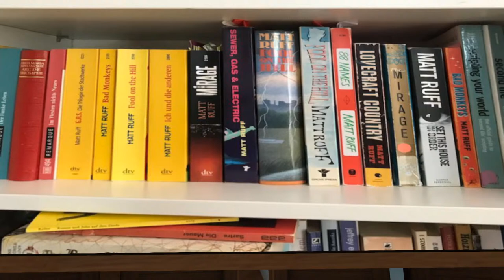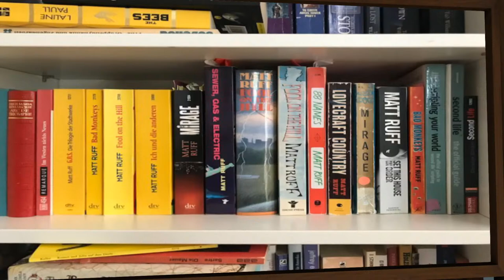The Second Life Book Club with Draxtor - A Conversation with Author Matt Ruff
Join us on Wednesday, July 1st at 12pm PT/SLT with author Matt Ruff.

Matthew Ruff is an author of thriller, science-fiction, and comic novels, including The Mirage and Lovecraft Country, the latter having been adapted in 2020 by HBO into a TV series.

The Second Life Book Club is a series of literary-minded events.